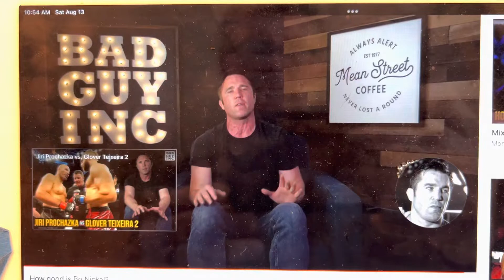Maximize strengths. Minimize weaknesses. Chael agrees with me